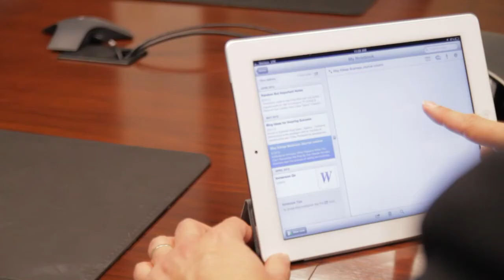What Does Life Insurance Policy Mean?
What Does Life Insurance Policy Mean?. Part of the series: Life Insurance & More. A life insurance policy is designed to protect you in the event that you die. Find out what a life insurance policy actually means with help from a nationally-recognized insurance expert in this free video clip.